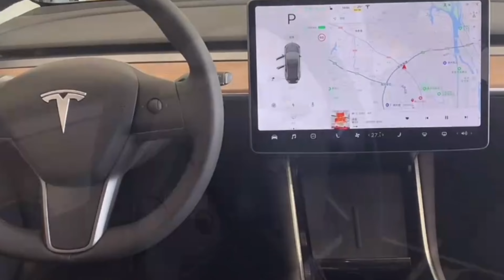Buying A Car In China? | China Vlog | Dr. SaM's Vlog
Hello Guys Assalamu Alaikum

Me and My friend had a plan to buy a car in China, So we went Automation City  in Yangzhou.
This Vlog is about our new experiences to visit car showroom in China.

Thank You All To Supporting Me.

Gear -
1. Camera : GoPro Hero 9 Black
2. Microphone : Boya MM1
3. GoPro Case and tripod : Ulanzi
4. Editing Software : Final Cut Pro
5. Editing Device : MacBook Pro

# FAQ :
1. What’s your  Major?
=  MBBS, MS (Orthopedics) Spine & Trauma Surgery

2. Which University are you in?
= Medical College of Yangzhou University.

3.What about your study now?
= Master Of Surgery (MS)

4. Where are you from?